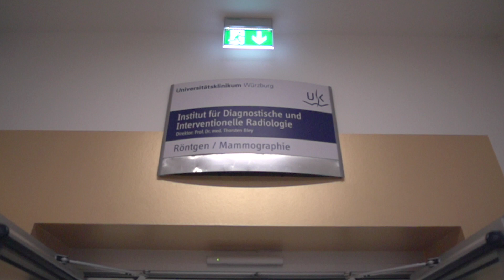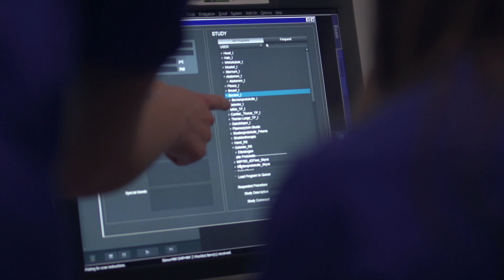125 Jahre Röntgen - Andreas Kunz über Faszination Röntgen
Faszination Röntgen

Was macht für Sie die Faszination Röntgen aus? Das wurden anlässlich des Röntgenjahrs vier Mitarbeiterinnen und Mitarbeiter des Instituts für Diagnostische und Interventionelle Radiologie gefragt. Im Video erfahren Sie, was sie geantwortet haben:
Andreas Kunz, Assistenzarzt, Institut für Diagnostische und Interventionelle Radiologie am UKW

In unserem modernen Universitätsklinikum gewährleisten ausgewiesene Spezialistinnen und Spezialisten eine sichere medizinische Betreuung unter dem Einsatz neuester Techniken und Methoden. Auf diesem Kanal zeigen wir Ihnen Ausschnitte dieses weitreichenden Spektrums der Maximalversorgung.